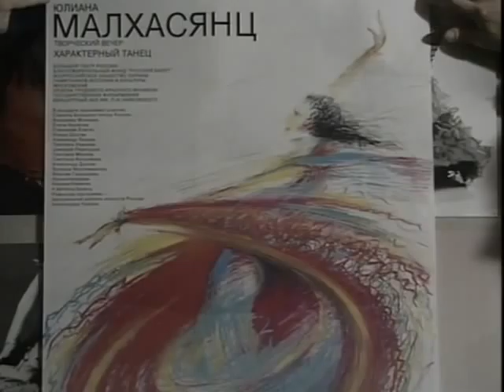Yuliana Malkhasyants presents the Evening of the Creative Dance, Part I: Introduction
Этот канал посвящён памяти и наследию  Заслуженного деятеля искусств Российской Федерации, лауреата Всероссийского конкурса балетмейстеров, профессора Геннадия Гераевича Малхасянц (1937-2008) и, таланту и творчеству его дочери, солистки балета Государственного Академического Большого Театра России, Заслуженной артистки Российской Федерации, кавалеру ордена «За заслуги перед Отечеством» II степени, лауреату премии Дягилева «За актёрское мастерство», лауреату премии «Душа танца» в номинации «Звезда характерного танца», заведующей кафедрой хореографии Института современного искусства, Юлиане Геннадьевне Малхасянц.
В начале 1993 года Юлиана Малхасянц выступила с инициативой об организации творческого вечера, посвященного искусству  характерного танца, который и состоялся 31 августа 1993 года в Государственном концертном зале им. П.И. Чайковского. Радость столь уникального концерта с огромной радостью разделили с Юлианой как её коллеги по сцене, так и специалисты и поклонники характерного танца.
Телевизионная запись зтого вечера, предлагаемая Вам, является своего рода премьерой канала, посвященного творчеству семьи Малхасянц.
Первая часть  записи включает в себя интервью легендарной советской и российской балерины, Народной артистки СССР и РСФСР, Заслуженной артистки РСФСР, кавалера ордена Ленина, двух орденов Трудового Красного Знамени, ордена Октябрьской Революции, орденов «За заслуги перед Отечеством» II и III степеней, лауреата четырёх Сталинских премий, Ольги Васильевны Лепешинской (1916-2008).

This channel dedicated to the memory and heritage of the Merited Master of Arts of the Russian Federation, laureate of the All-Russia competitions of the ballet-meisters, professor, Gennady G. Malkhasyants (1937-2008), and, to the talent and creativity of his daughter, the Soloist of the State Academic Bolshoi Theater of Russia, Merited Artist of the Russian Federation, awarded the Order of Merit for the Fatherland II degree, laureate of the Diaghilev's Prize, For the Actor's Skill, laureate of the Ballet magazine, Soul of the Dance prize, in the Star of the character dance nomination, Director of the choreography department of  Institute of Modern Art, senior lecturer, Yuliana G. Malkhasyants.
In the beginning of 1993, Yuliana Malkhasyants stepped forward with the initiative to organize the creative evening dedicated to the art of the creative dance, which was staged on August 31, 1993 in Moscow, at the State Tchaikovsky Concert Hall. An excitement of such unique event with the great joy shared together with Yuliana as her theater's  colleagues, as specialists and admirers of the character dance art.
Offered to your attention TV video recording of these event is the premier of this channel, dedicated to the creativity and heritage of Malkhasyants' family. The first part of the video includes an interview with the legendary Russian ballet dancer, the People's Artist of the USSR, People's Artist of the Russian Federation, Merited Artist of the Russian Federation, awarded by the Order of Lenin, by Order of the October Revolution, by two Orders of Red Banner of Labor, by the medals - For Defense of Moscow and For Valiant Labor in the Great Patriotic War, by four State Stalin Prizes, Olga V. Lepeshinskaya (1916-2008).